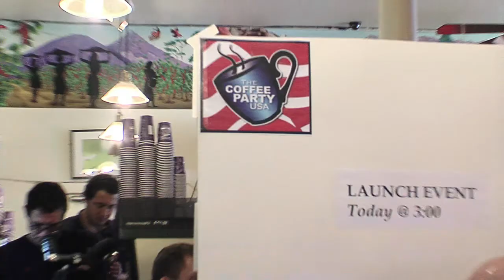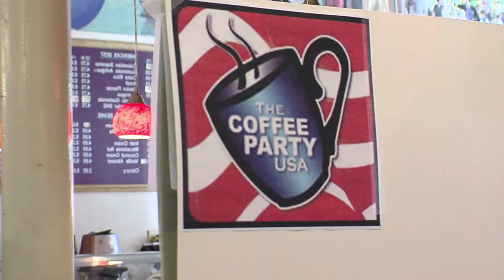NationalDayCoffeeParty_San Francisco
Noe Valley Coffee Party Meeting, March 13th, 2010_Coffee Party National Day. Video-report by Gianluca Corinaldesi